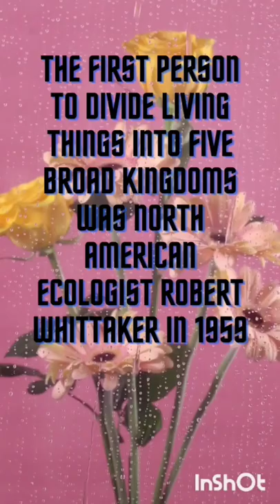FIVE KINGDOM CLASSIFICATION BY R H Whittaker.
Robert Whittaker's five-kingdom system was a standard feature of biology textbooks during the last two decades of the twentieth century.

system based on five kingdoms: Monera (prokaryotes), Protista (chiefly protozoa and algae), Fungi (molds, yeasts, and mushrooms), Plantae (plants), and Animalia (animal's